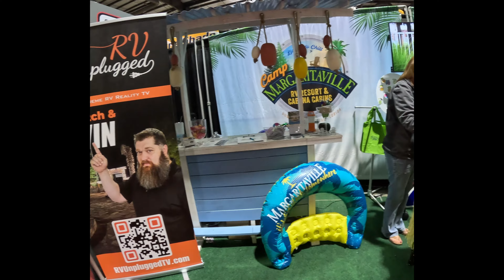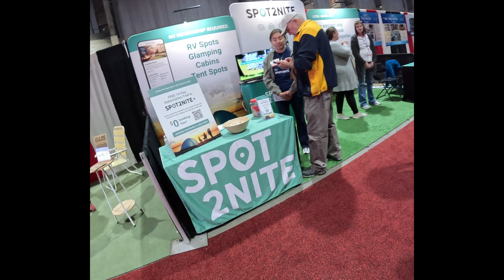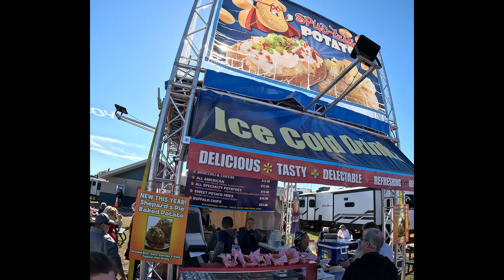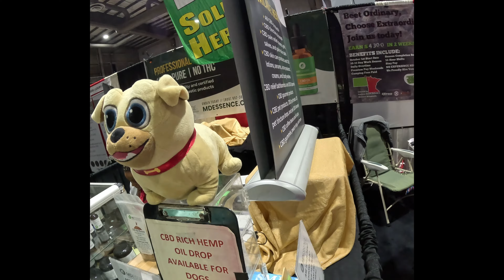Experience the Excitement: A Walk Around the 2024 Tampa RV Super Show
In this video we traveled to Tampa, Florida for the 2024 Tampa RV Super Show. Theres lots to see and do! Lots of people, RV’s and good food.
Channel Description: We are a family of 4 from Miami, Florida. We love everything outdoors! We recently bought a Jayco 242BHS and enjoy camping all over. We hope you enjoy our videos, and we are open to suggestions.
 There are many exciting videos coming soon!
Travel Trailer: 2022 Jayco 242BHS
Dry Weight: 5,400 Lbs
Length: 29.3 Feet      Height: 11 Feet
Fresh Tank: 38 gallons
Black Tank: 39 gallons     Gray Tank: 39 gallons
1 Slide Out
Software used:
Adobe Premier Pro
Song: Martin Landstrom: Move over Son
Hardware used:
Laptop ROG Zephyrus G15 GA503
Sony Handycam AX53   GoPro 11   Insta360 X3